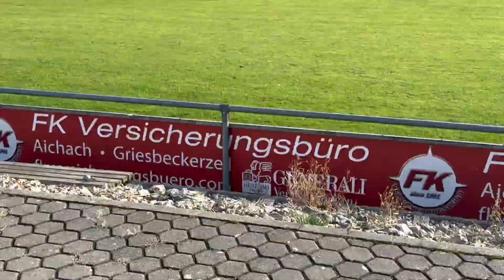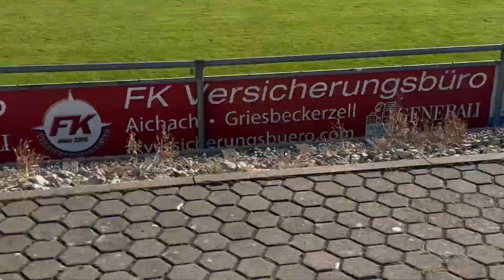Men's Soccer | Goalkeeper 6'1ft | Vincent Uder, Germany | Full-Game | Recruit 2025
Soccer Scholarships | Sports Scholarships USA

Timecodes
0:00 Intro
0:04 First Half
45:36 Second Half